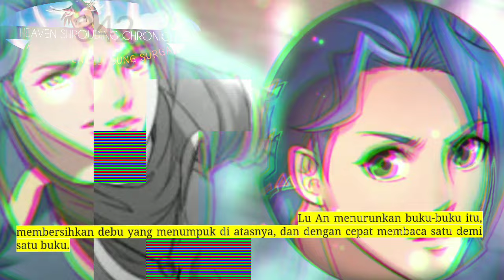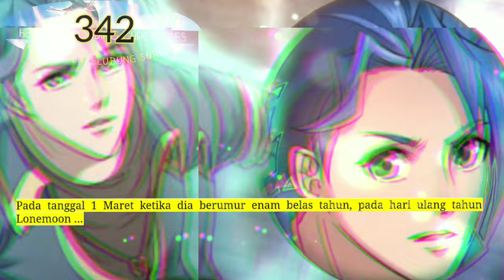Kronik Penyelubung Surga season 342